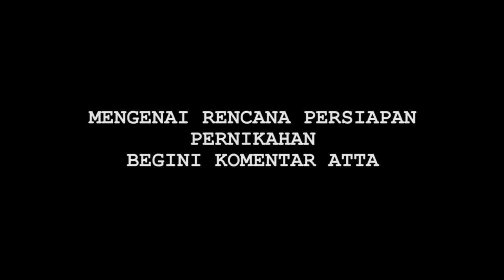Pernikahan Atta Halilintar dan Aurel Hermansyah Menunggu Kepastian Keluarga - Cumicam